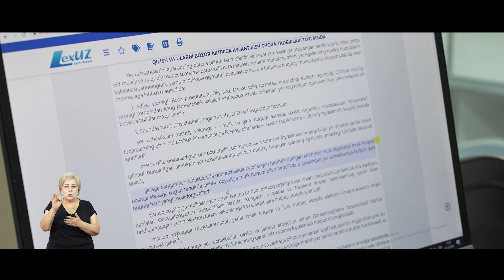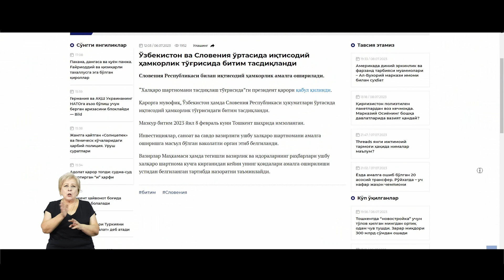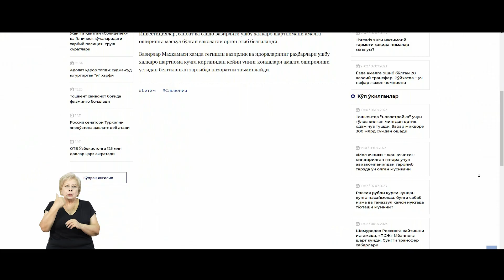Qonunchilikdagi yangiliklar (haftalik, 2-9 iyul, 2023 yil)